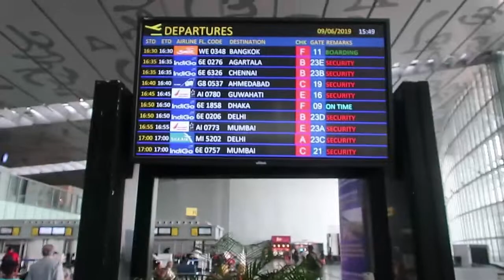Netaji Subhas Chandra Bose International Airport//OS Life//Kolkat NSCB International airport india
Netaji Subhas Chandra Bose International Airport 2019-OS Life

kolkata nscb international airport-ncc airport kolkata-india

kw :  kolkata,netaji subhas chandra bose international airport,kolkata nscb international airport,ncc airport,kolkata,india,